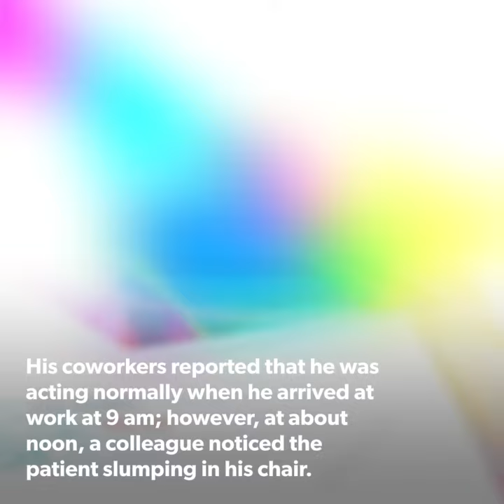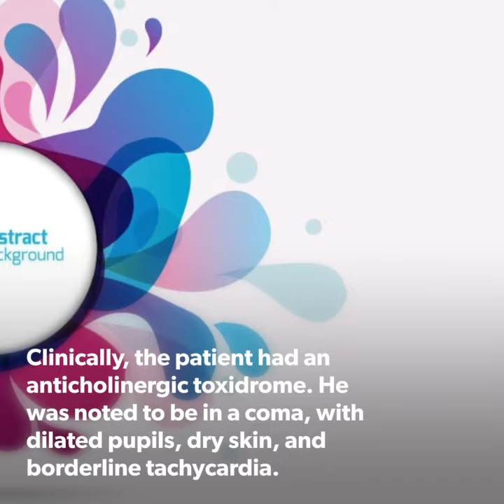A CASE FROM MEDSCAPE?! | OVERDOSE AND TOXICITY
MedLife presents a case Discussion on interesting clinical topics, taken from Medscape!

Membership is completely free, and allows full access to all resources the Site has to offer, inclusive of an online newsletter!